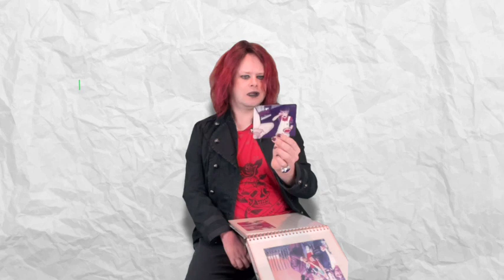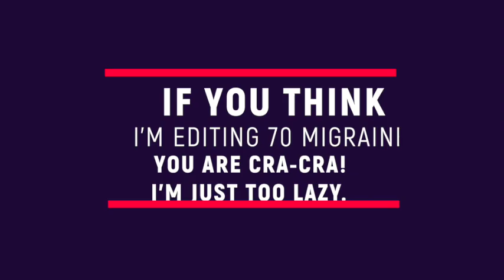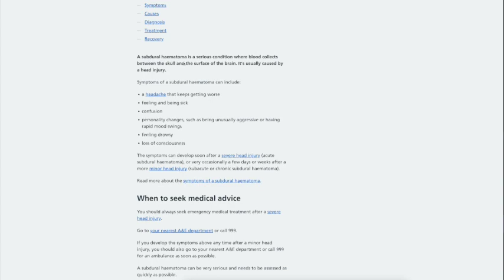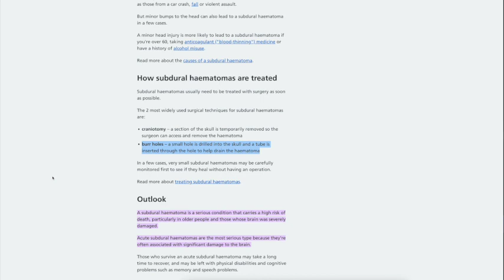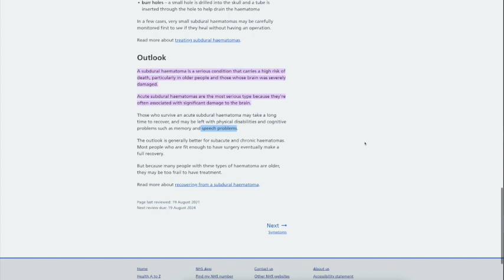MY DISABILITY & WHY I'M NO FREAK!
Hey Gothies!

Okay, this video is in way to answer all those people that has asked about my disability. Feel free to continue the conversation below.